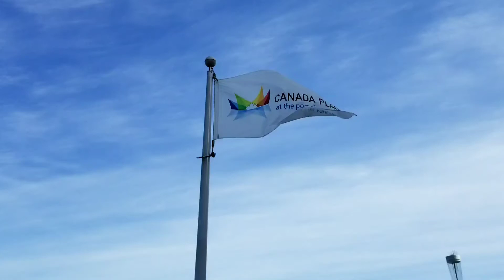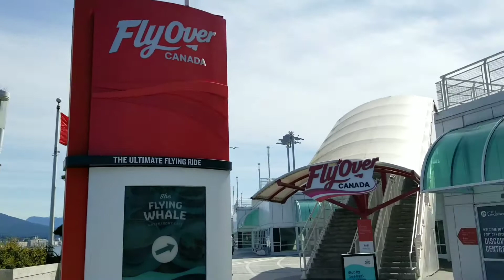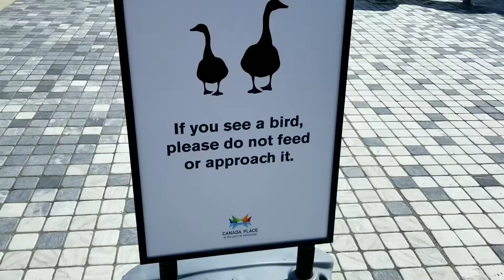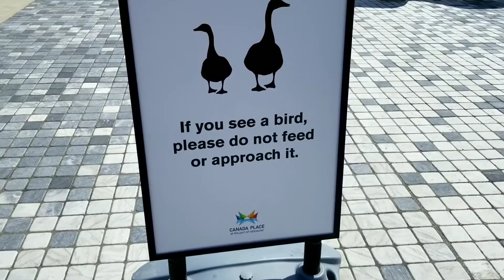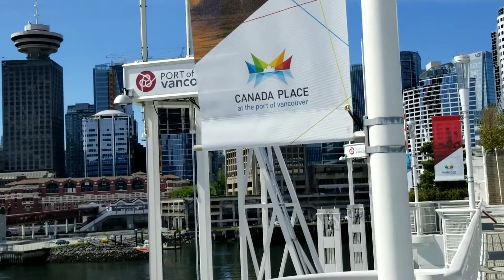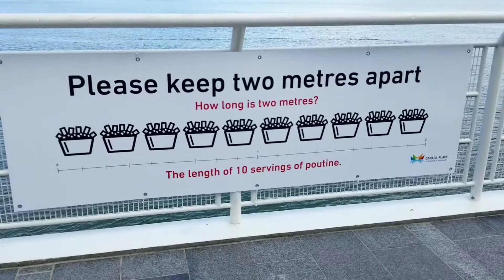Canada Place(Beautiful British Columbia)